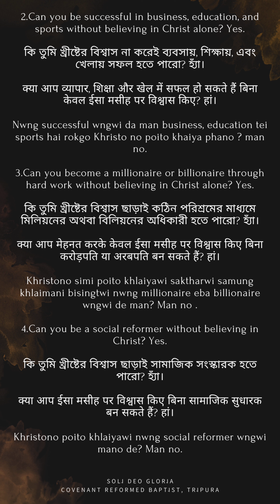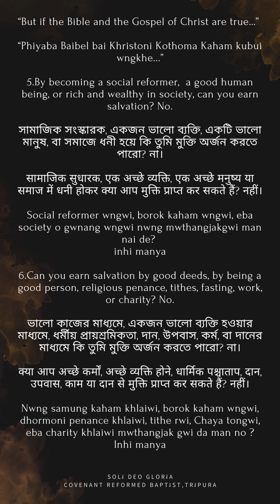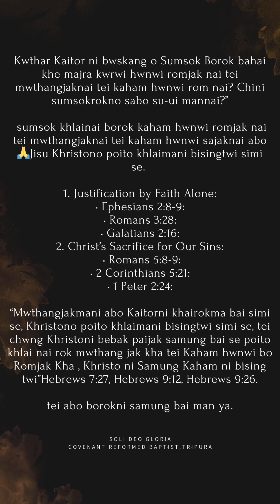Mwthang jak kha | Filthy Rags | Lobmung Keyboard version